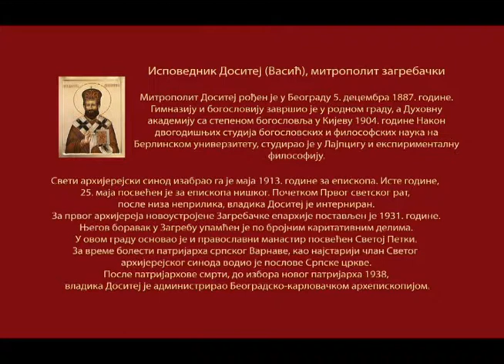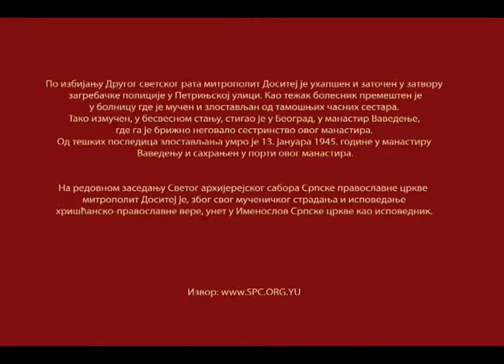Atelje Miodrag Zivotic.avi